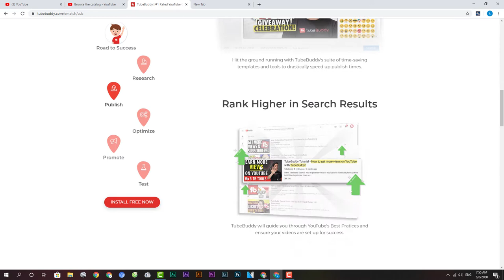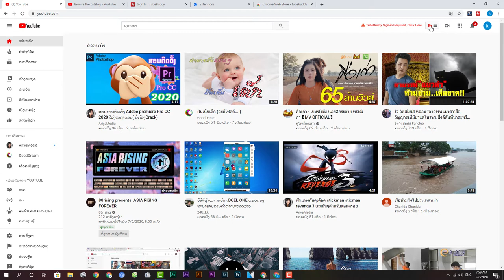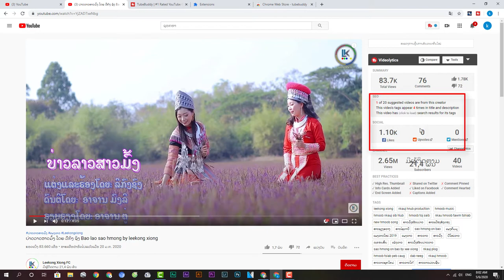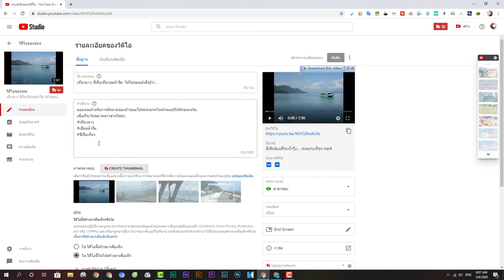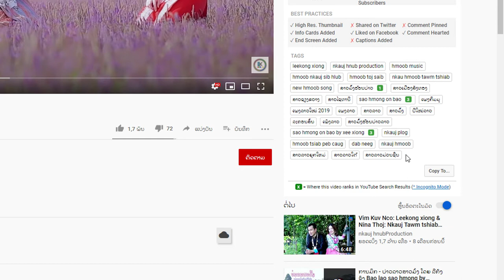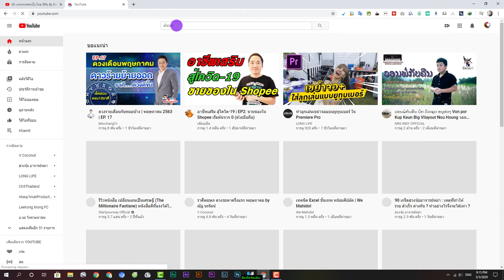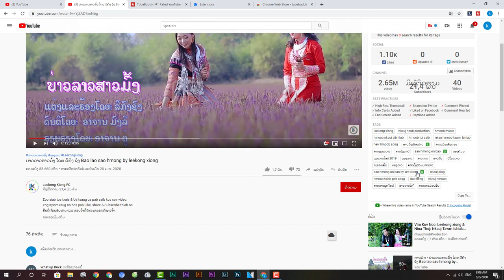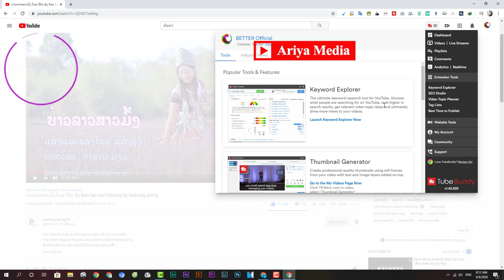Youtuberຮູ້ສີ່ງນີ້ມີໄຊໄປກວ່າເຄີ່ງ [Tubebuddyຕົວຈັດການຊ່ອງYoutube]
Tubbuddy.com ເປັນເຄື່ອງມືທີ່ຊ່ວຍໃຫ້ເຮົາເຮັດກິດຈະກຳຕ່າງໆເທີ່ງຊ່ອງyoutubeຂອງເຮົາ ໄດ້ຢ່າງສະດວກ ເພາະມີຫຼາຍຕົວຊ່ວຍ ໃນການວິເຄາະຂໍ້ມຸນກ່ຽວກັບວິດີໂອ ແລະ ກວດເບີ່ງວິເຄາະຊ່ອງ youtube ຂອງຄົນອື່ນເພື່ອໃຫ້ເຮົາໄດ້ນຳຂໍ້ມຸນທີ່ໄດ້  ນັ້ນມາເປັນໄອເດຍໃນການຈັດການຊ່ອງຂອງເຮົາເພື່ອໃຫ້ຊ່ອງຂອງເຮົາມີປະສິດຕິພາບຫຼາຍກວ່າເກົ່າ...